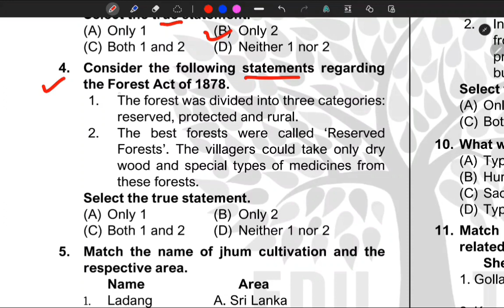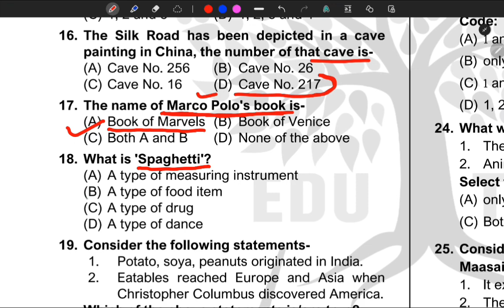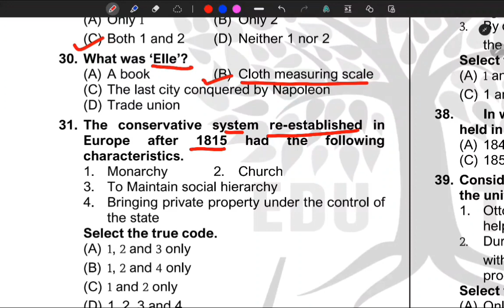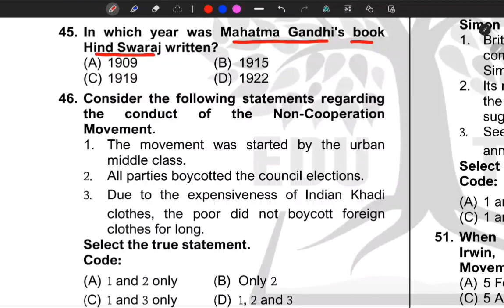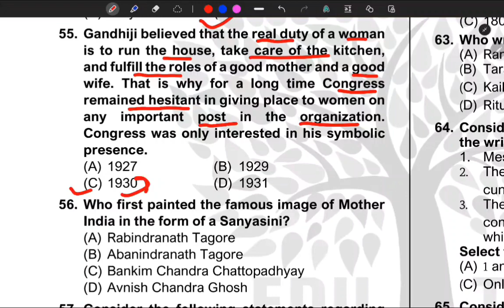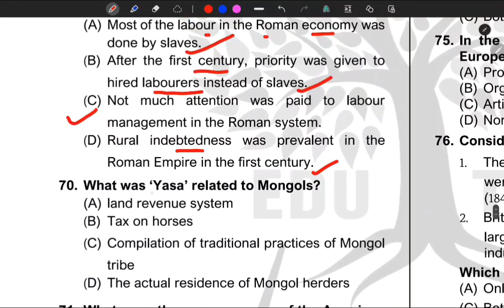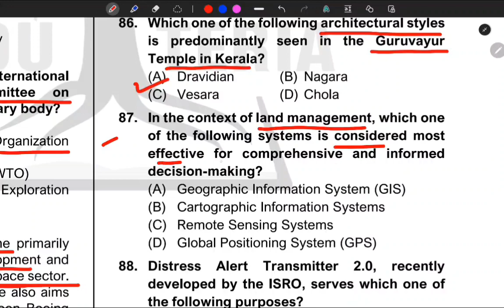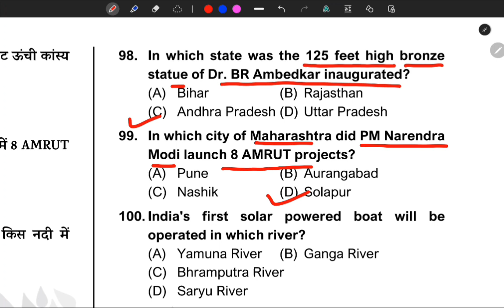BPSC 70th PT Test Series | NCERT Test 3, History | Eduteria Test Series